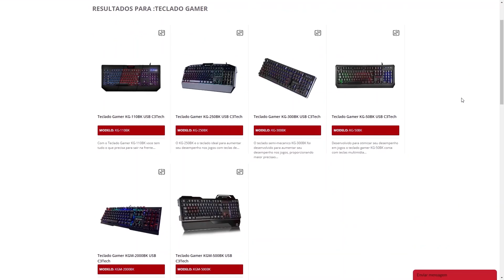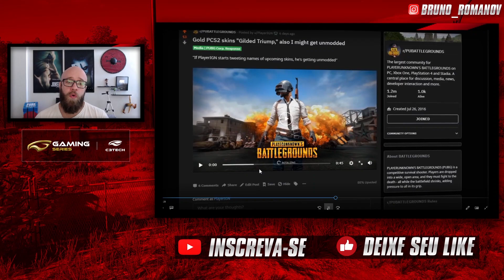NOVA MOCHILA HACKER NO PUBG ! VOCÊ NÃO TOMA MAIS DANO PARA O GÁS USANDO ELA!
RomanovGamer aqui para mais um vídeo e dessa vez. Um vazamento de mais informações sobre as proxima atualizaçoes do PUBG que ira trazer a MOCHILA HACKER! que vai permitir ficar na zona azul sem tomar dano! e muito mais!